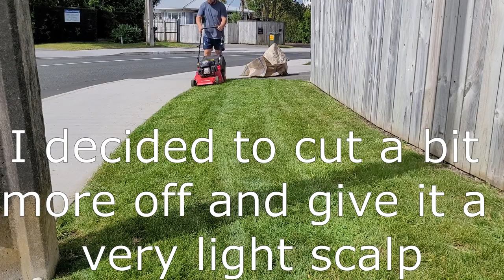Chill Mowing Vid! Easter Weekend Trim, Edge, Mow, Blow and GO!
Decided to film a mow on the front lawn over easter weekend! Tidy it up a bit for The Masters lol.